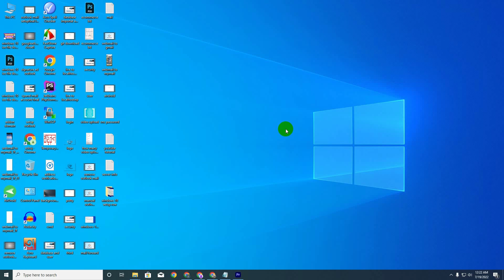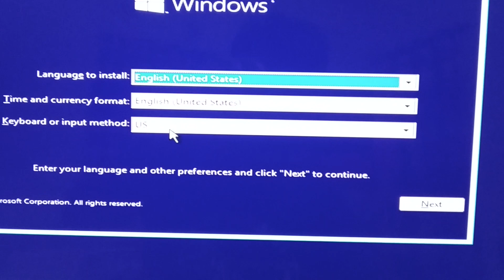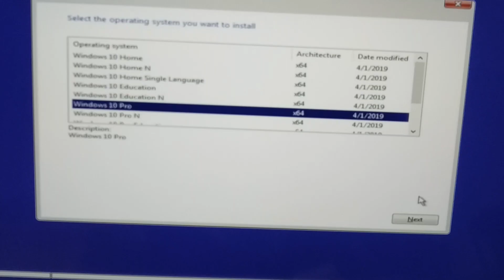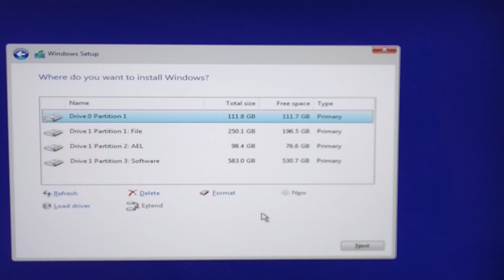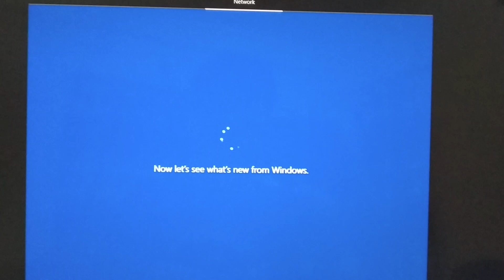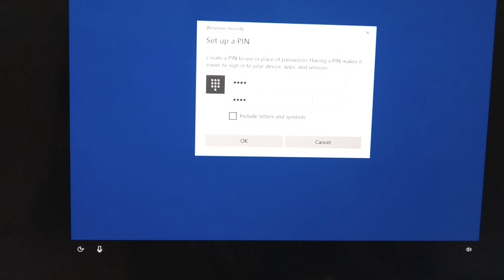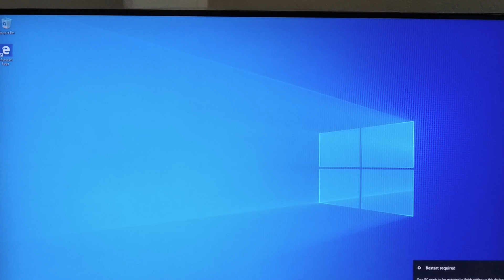How to Install Windows 10 from a USB Flash Drive | Bangla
Installing Windows 10 from a USB flash drive is a simple process. Here are the steps to follow:

1. Download the Windows 10 installation media from Microsoft’s website.

2. Insert the USB flash drive into your computer.

3. Open the Windows Media Creation Tool.

4. Select “Create installation media for another PC” and click “Next.”

5. Select “USB flash drive” as the media type and click “Next.”

6. Select the USB flash drive from the list and click “Next.”

7. Wait for the Windows 10 installation media to be created.

8. When the media creation is complete, the USB flash drive is ready for use.

9. Shut down your computer.

10. Insert the USB flash drive into a USB port on your computer.

11. Power up your computer.

12. Follow the on-screen instructions to install Windows 10 from the USB flash drive.

13. Once the installation is complete, your computer is ready to use with Windows 10.

Installing Windows 10 from a USB flash drive is a simple process. First, download the Windows 10 installation media from Microsoft’s website. Next, insert the USB flash drive into your computer. Then, open the Windows Media Creation Tool. After that, select “Create installation media for another PC” and click “Next.” Following this, select “USB flash drive” as the media type and click “Next.” Next, select the USB flash drive from the list and click “Next.” Then, wait for the Windows 10 installation media to be created. Once the media creation is complete, the USB flash drive is ready for use. Subsequently, shut down your computer. Afterwards, insert the USB flash drive into a USB port on your computer. Afterward, power up your computer. Finally, follow the on-screen instructions to install Windows 10 from the USB flash drive. Once the installation is complete, your computer is ready to use with Windows 10.

In This Video Shows You A Complete Step By Step Tutorial On, How to Format Your PC And Clean Install Windows 10 from a USB Flash Drive